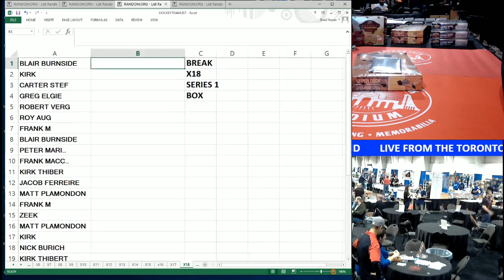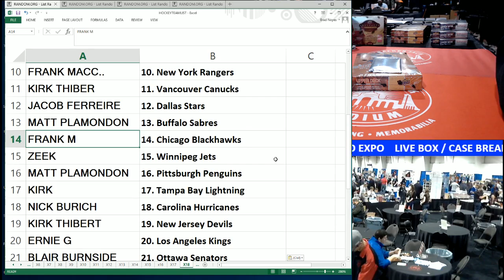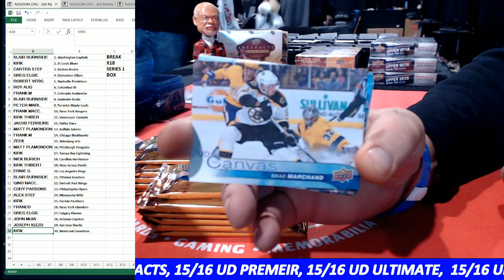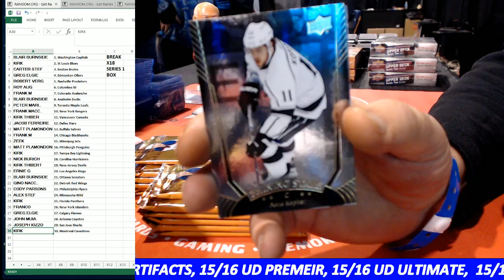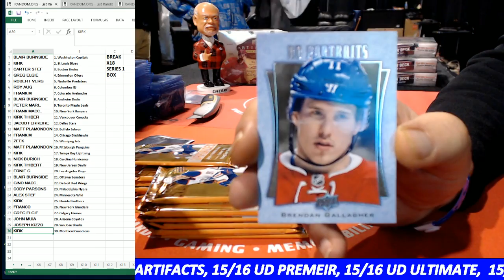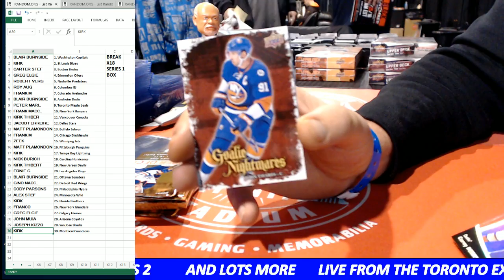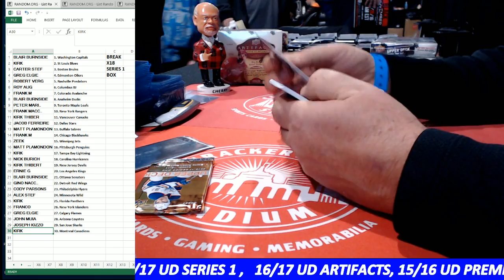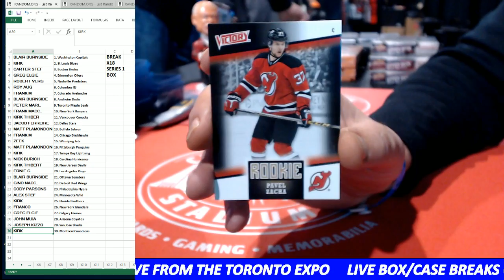BREAK X 18 SER 1 SINGLE BOX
LIVE FROM THE TORONTO EXPO .. BREAK X18